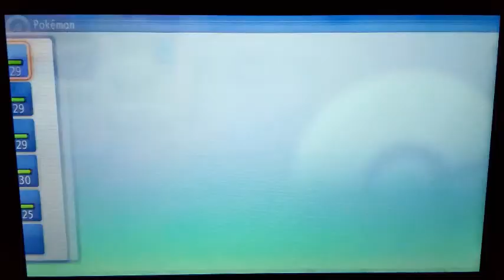Let's Play Pokemon Leuchtende Perle (German, half Blind) Part 25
Motto der Arena nach Spongebob: Wir nehmen einfach diese Bambuswände und schieben sie woanders hin!